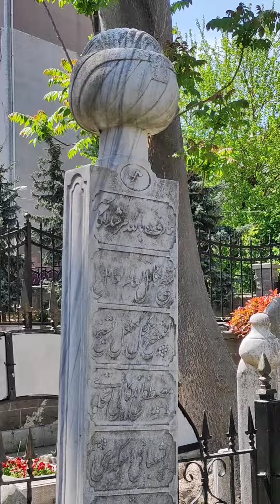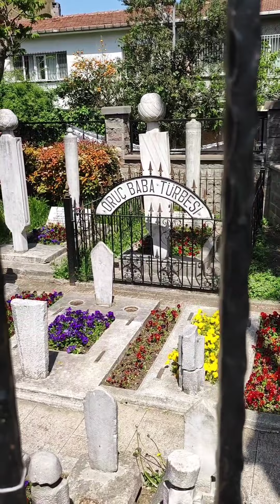İstanbul'un Babaları 4 / Oruç Baba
İstanbul'un Ramazan ayında en çok ziyaret edilen türbelerinden biri Oruç Baba.Oruç Baba  Ramazan ayı ile özdeşleşen bir ritüel halini almıştır.Bu ritüel sirke - ekmek ve dualar ile gerçekleşmektedir.